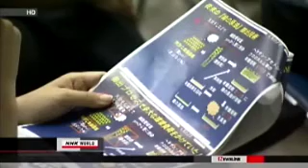Japanese Institute Succeeds in Extracting Algae fuel from High-moisture Algae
This method combined drying, cell description, and solvent extraction in one step.